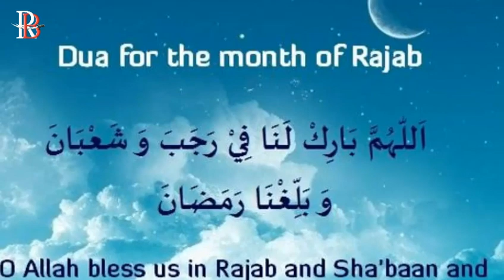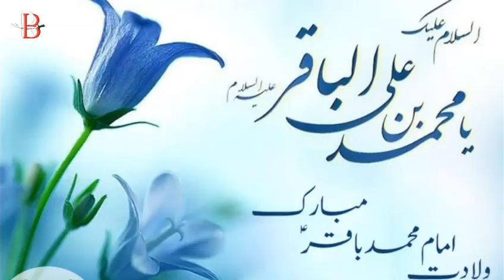1st Rajab 1442 H | Rajab Status Video | Imam Baqir a.s Poetry | By Rida Batool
BISMILLAH
1ST RAJAB | RAJAB STATUS VIDEO | IMAM BAQIR A.S POETRY | BY RIDA BATOOL
This poetry is written by "Irfan Sahil "
I heartily congratulate all believers on this auspicious occasion.
Especially I congratulate Imam Mehdi ajtf on this sacred occasion of arrival of Imam Muhammad Baqir a.s"